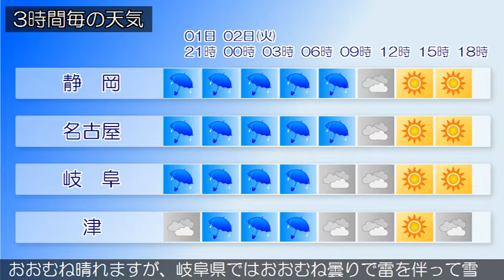2021/02/01 東海地方の天気予報 夕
愛知県では、強風や高波、竜巻などの激しい突風、急な強い雨
、落雷に注意してください。温暖前線が日本海から東日本にの
びています。また、寒冷前線が日本海から東シナ海にのびてい
ます。東海地方は、おおむね曇りで雨の降っている所がありま
す。１日の東海地方は、湿った空気や前線の影響で雲が広がり
、次第に雨となって夜は雷を伴う所があるでしょう。２日の東
海地方は、前線が通過するため、朝まで雨で雷を伴って激しく
降る所がある見込みです。その後、冬型の気圧配置となるため
おおむね晴れますが、岐阜県ではおおむね曇りで雷を伴って雪
の降る所があるでしょう。